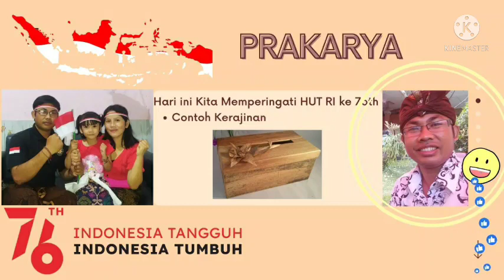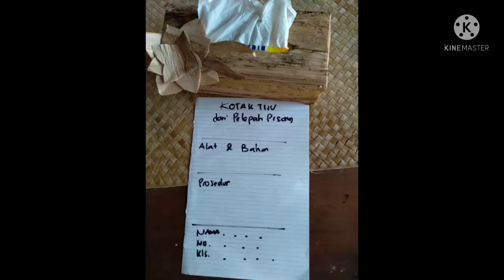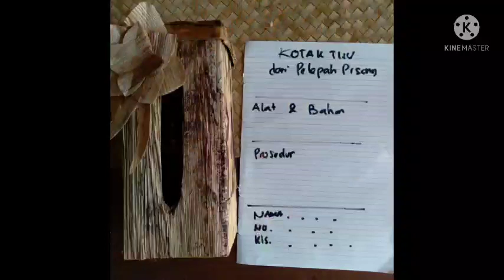Prakarya Kerajinan Serat Kelas VII | Kotak Tisu dari Pelepah Pisang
Semoga Bermanfaat dan Terima kasih like dan share nya Berikut adalah Video Bahan, Alat dan Tutorial Pembuatan Kerajinan Serat Alam yaitu Kotak tisu dari Pelepah pisang.
khususnya untuk siswa kelas VII di SMPN 3 Sukawati
Selamat Belajar dan MERDEKAAAAA.